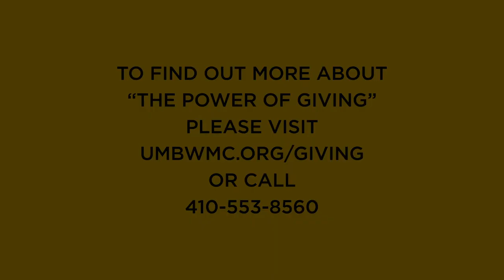The Power of Caring: Lee Pearson's Experience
Lee Pearson explains her experience with the power of caring at UM BWMC.